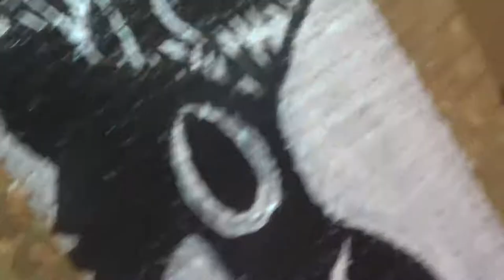Painting Bags in Bayong A-yo bayong bags. New business idea.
This is my video to show my wife painting her product Bayong bags for Customer
A-yo-BayongBags

Joan A.Bernabe
Open for Order.